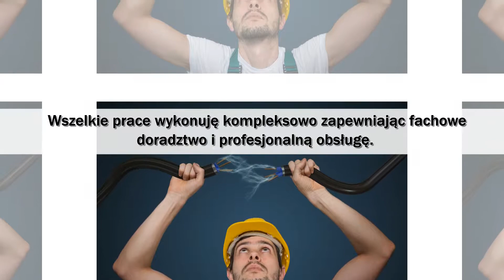Usługi elektryczne instalacje elektryczne Sokołów Podlaski Artur Pietrzak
Instalacje elektryczne są głównym profilem prowadzonego przez nas przedsiębiorstwa. Jej właścicielem jest Artur Pietrzak. Siedziba firmy ulokowana jest w Sokołowie Podlaskim, na terenie województwa mazowieckiego. Gwarantujemy profesjonalne, dokładne i bezpieczne usługi elektryczne.

Nasza oferta to między innymi wykonywanie nowych instalacji elektrycznych i remonty już istniejących. Zajmujemy się zakładaniem elektryki, instalacjami teletechnicznymi, odgromowymi oraz przeciwoblodzeniowymi. Montujemy urządzenia elektryczne, w tym piekarniki, kuchenki ceramiczne, elektryczne lub indukcyjne.

Więcej na: